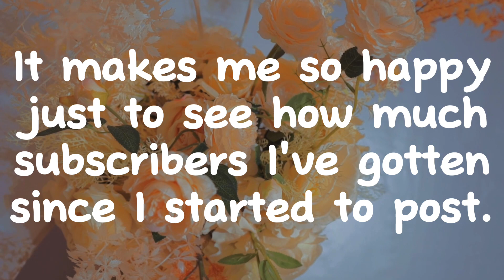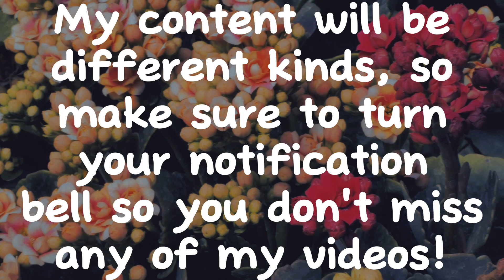Thank you for 200 SUBSCRIBERS!!! / Celebration video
I never knew I would have this much with just 74 videos.
Even when I don't post much I still get so many views!!

I hope you enjoy this video :3